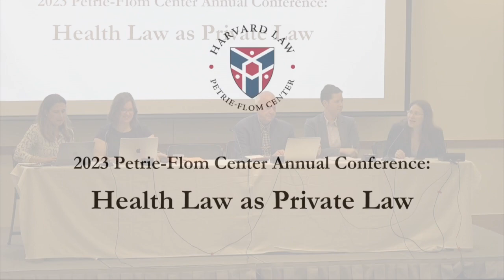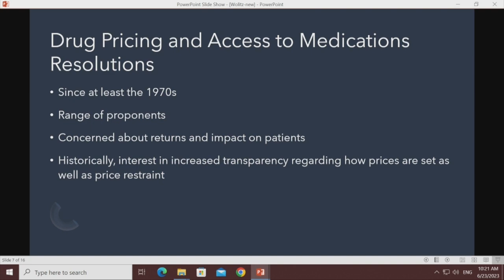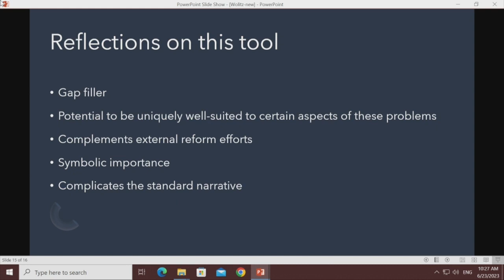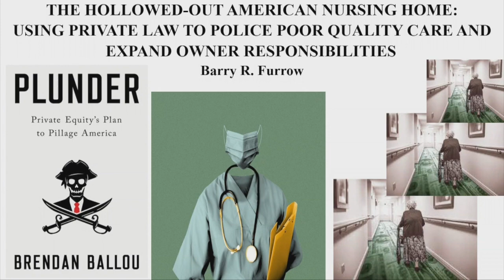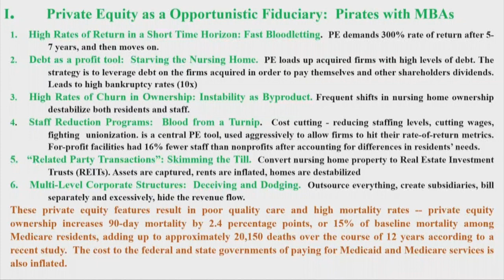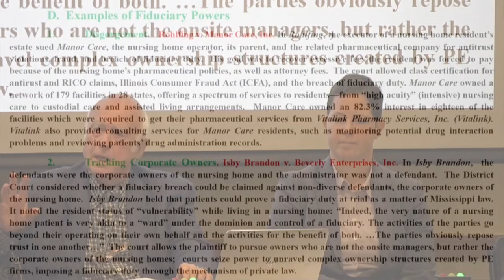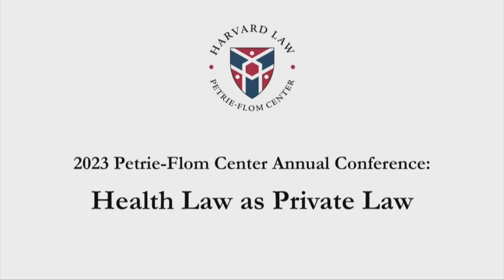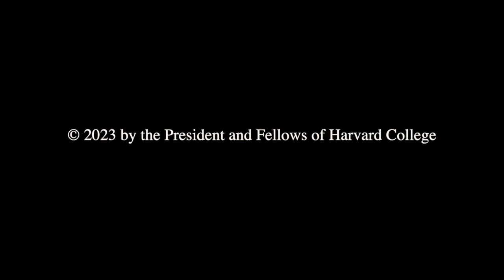Health Law as Private Law: Panel Two: Innovation and Institutions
2023 Petrie-Flom Center Annual Conference: Health Law as Private Law

This conference seeks to explore the intersection of private law and health care, especially regarding how private law can be a tool for achieving health care reform or addressing a significant health care or public health problem. Overall, this conference and subsequent book project seek to map out the challenges and opportunities of using private law and the tools it provides to govern and shape our health care system. Contributions that explore the interaction of government initiatives and regulatory reform with private law actions in the health care space are within the scope of this project as long as the contributions focus on the private law aspects.

Panel Two: Innovation and Institutions
Moderator: Carmel Shachar, Executive Director, The Petrie-Flom Center for Health Law Policy, Biotechnology, and Bioethics at Harvard Law School
Rebecca Wolitz, Assistant Professor of Law, Moritz College of Law, The Ohio State University - Shareholder Resolutions and Access to Medications
Ximena Benavides, Lecturer & Postdoctoral Associate EP&E, Yale Department of Political Science, Affiliated Faculty, Yale Institute of Global Health, and Resident Fellow, Information Society Project, Yale Law School - The Need for Health Equity-Driven CROs: A Stakeholderism Approach to Biopharmaceutical Innovation
Barry Furrow, Professor of Law and Director, Health Law Program, Drexel University Kline School of Law - The Hollowed-Out American Nursing Home: Using Private Law to Police Poor Quality and Expand Owner Responsibilities
Megan Wright, Associate Professor, Penn State Law, Assistant Professor, Department of Humanities, Penn State College of Medicine, Assistant Professor, Department of Public Health Sciences, Penn State College of Medicine, Affiliate Faculty, Department of Sociology & Criminology, The Pennsylvania State University, and Affiliate Faculty, Rock Ethics Institute, The Pennsylvania State University; and Cindy Cain, Associate Professor, Department of Sociology, University of Alabama at Birmingham - Healthcare Organization Policies about the California End of Life Option Act: The Paper Victory of the Medical Aid in Dying Movement